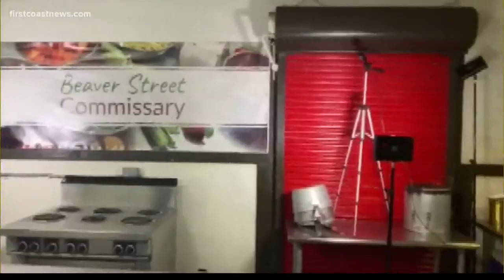Jacksonville commissary creates studio to teach community how to cook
Beaver Street Commissary created a live studio to help highlight local chefs.